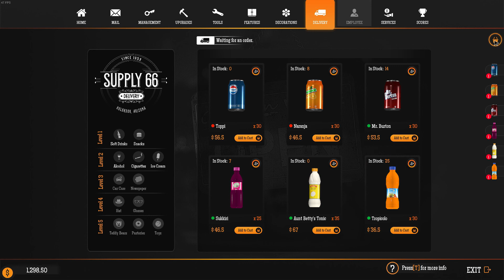UPGRADING MY NEW GAS STATION | GAS STATION SIMULATOR | GAMEPLAY 2022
In this gameplay video, I have updated my gas station and unlocked many achievements while playing, you can view all achievements in this video.